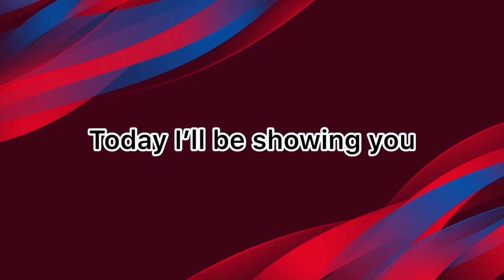How to Get Tahith Chong in Pes 2020 Mobile - Scout Combination